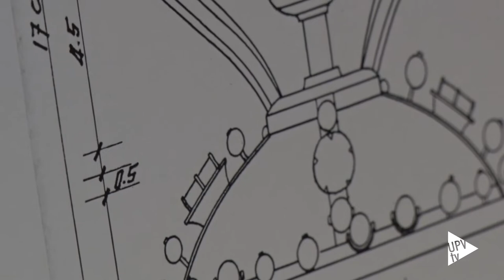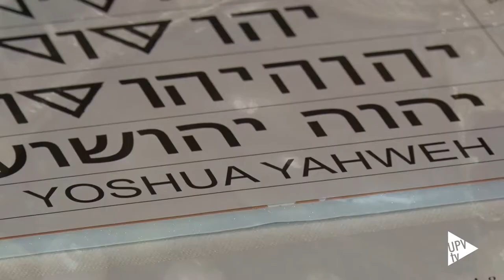Presentación libro “El cáliz revelado” - Noticia @UPVTV, 24-02-2020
Seis años de investigación sobre el grial de la Catedral de Valencia. Es lo que recoge el libro “El cáliz revelado”, obra del catedrático de la Universitat Politècnica de València, Gabriel Songel y que se ha presentado hoy.